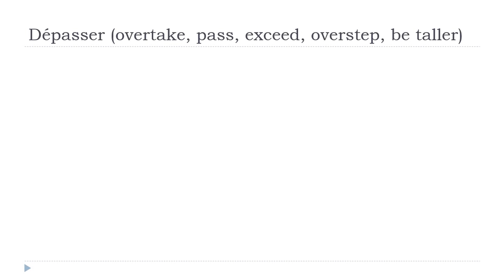Francouzsky lekce = Dépasser # Indicatif Présent